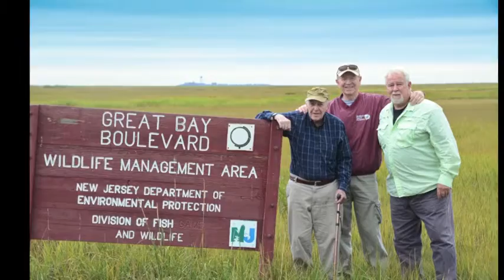The NJ Pinebarrens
Bob Birdsall photography of the NJ Pine Barrens.